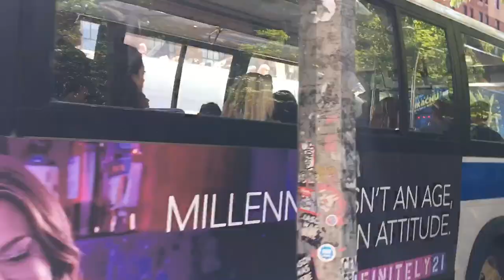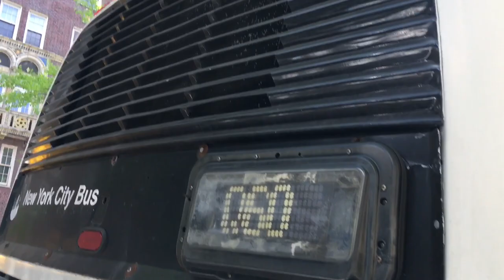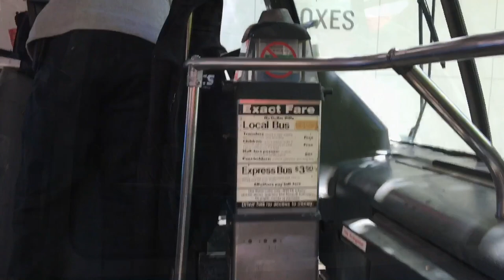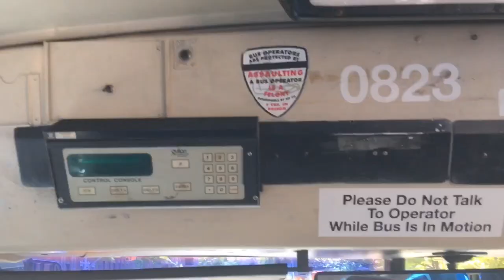ᴴᴰ 1986 GMC RTS #4891/Ex-MTA #4410 Movie Bus Action in East Village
Here we have a look of the 1982 GMC RTS Movie Bus #4891 (Ex-MTA NYCT #7000 series) at East Village. This bus was there for a upcoming movie, which was being filmed there. Also, May 6th, 2019 was the last day of the RTS in service.

Taken on May 6th, 2019